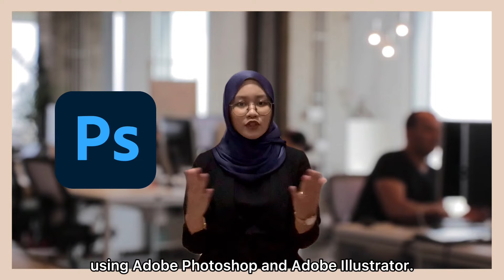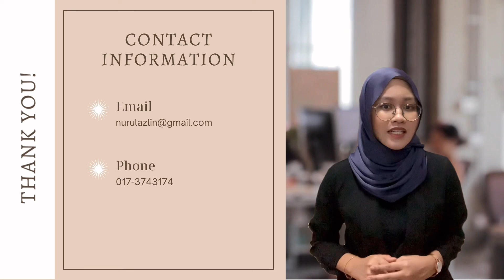Video Resume | Nurul Azlin | UTM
Greeting everyone! My name is Nurul Azlin binti Jamaludin, a student of University Teknologi Malaysia (UTM), Bachelor Degree of Psychology with Human Resource Development.  Do consider me in contributing my knowledge and skill in your company. Thank you for your time.